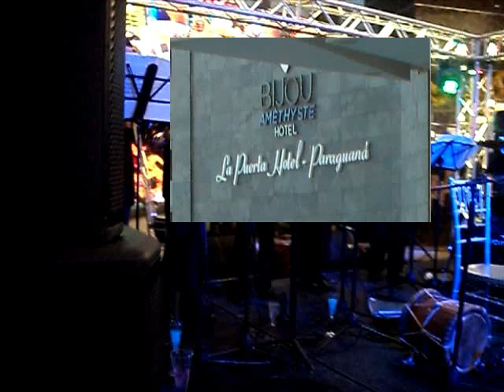VOCES MELÓDICAS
Baile de bienvenida del 2019 de la ORQUESTA VOCES MELÓDICAS